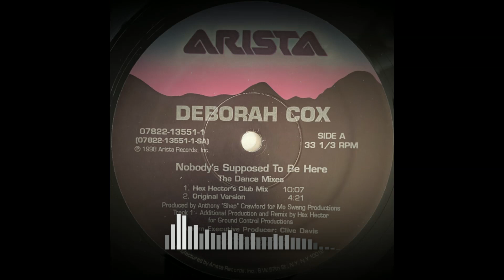Deborah Cox - Nobody's Supposed To Be Here (Hex's Beats)